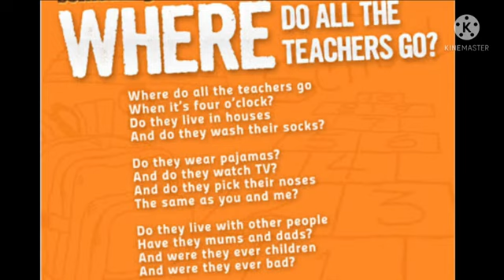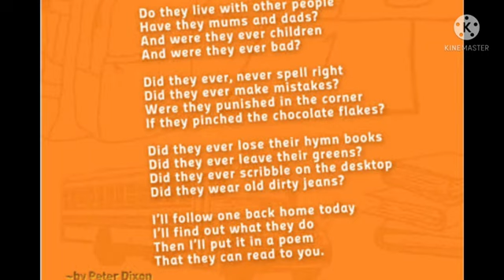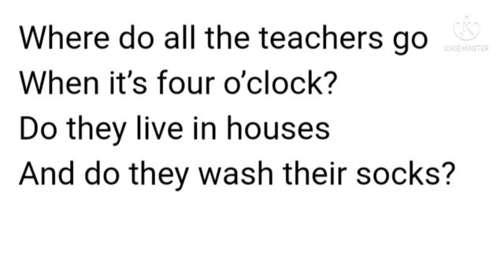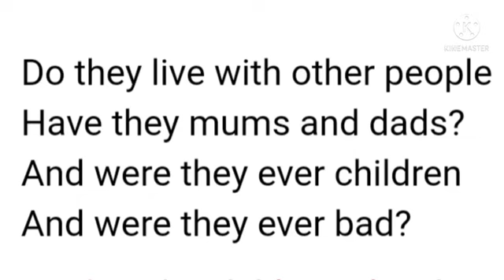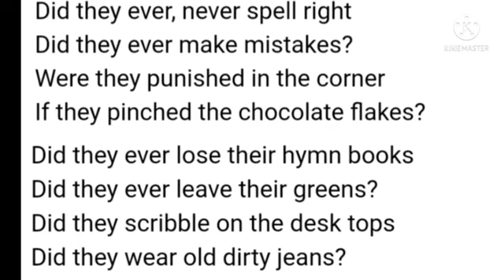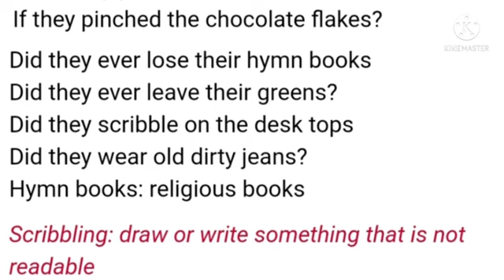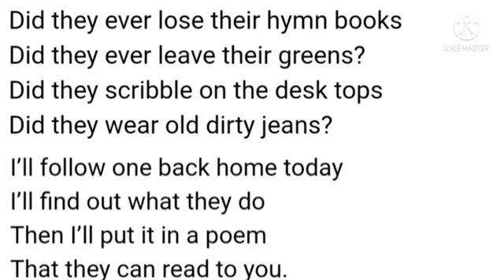Where do all the teachers go ? / Class 6 / NCERT ENGLISH